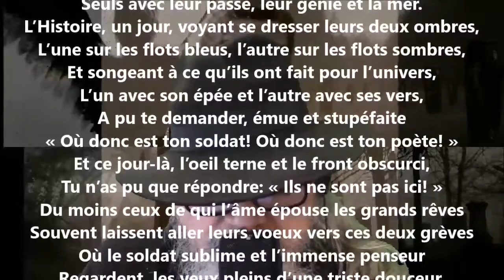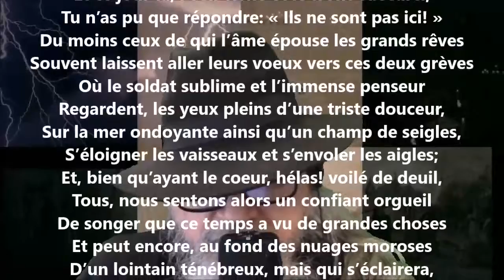À deux îles - François Coppée lu par Yvon Jean